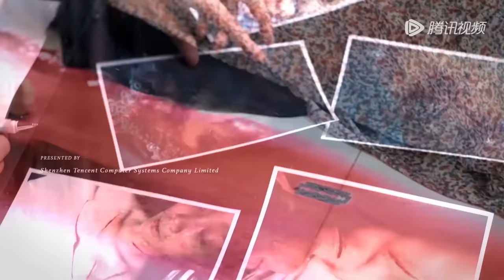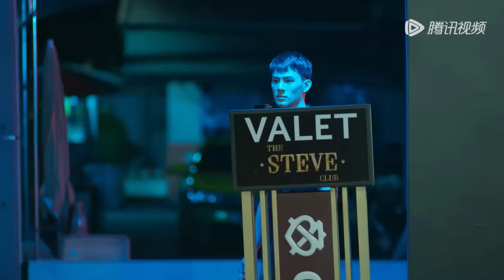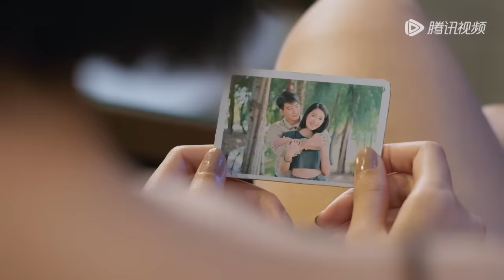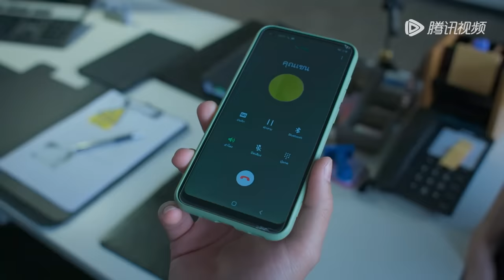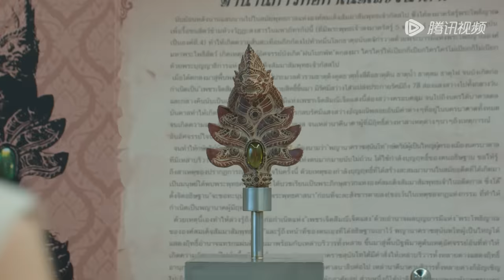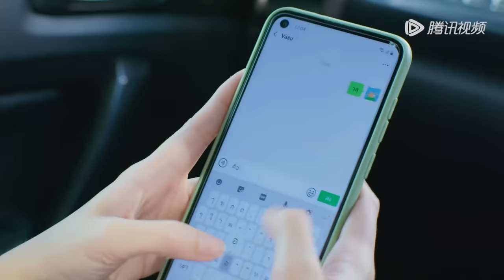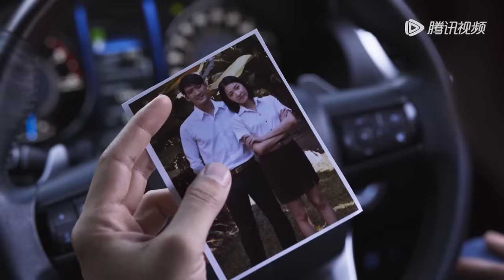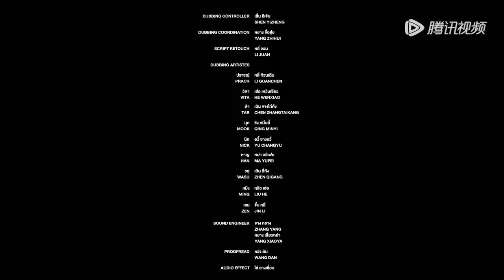ENG SUB【如果蜗牛有爱情 When a Snail Falls in Love เมื่อหอยทากมีรัก 2023】EP13 | 博拉与薇坦谈情说案，在危机四伏中并肩作战